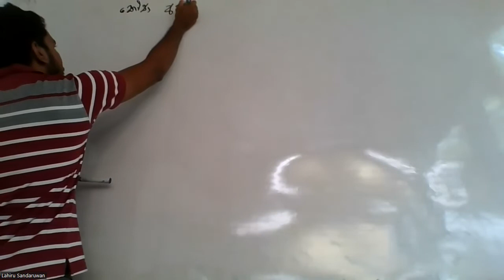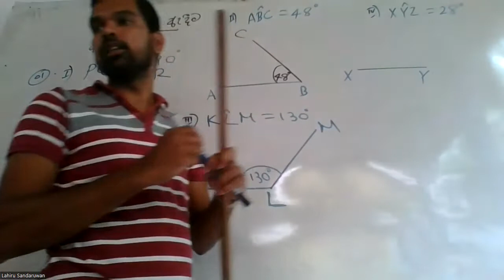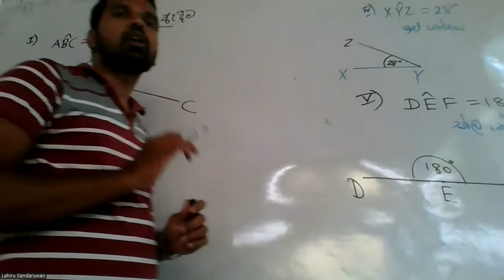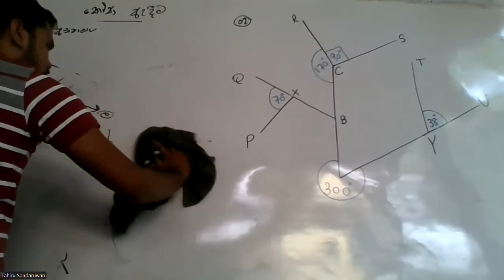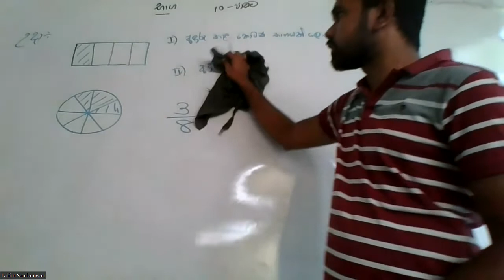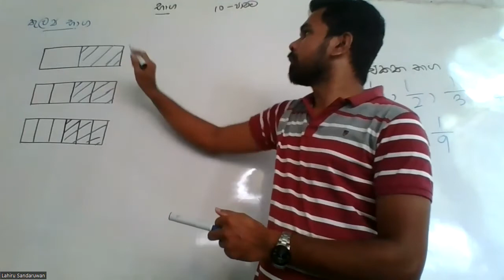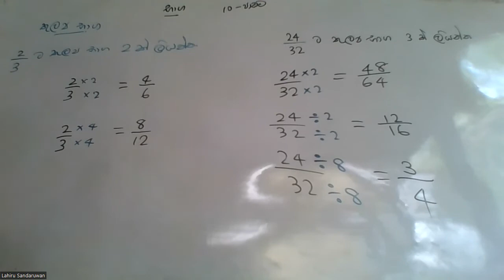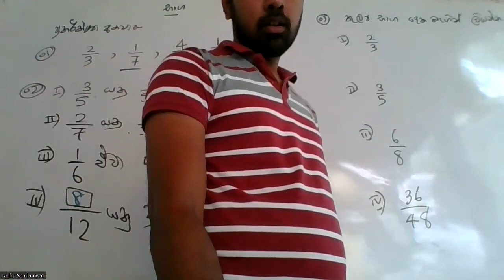7-ශ්‍රේණිය ගණිතය කෝණ